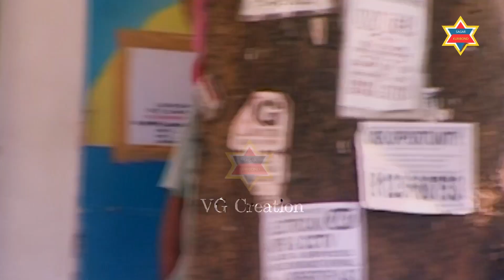Bond Bond Ep-9 | ಅಬ್ಬಾ ನಿಂಬೆಹಣ್ಣಿನಲ್ಲಿ ಎಂತಃ ಶಕ್ತಿ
ಮನುಷ್ಯನ ಮನಸ್ಥಿತಿ ಮತ್ತು ನಂಬಿಕೆಯ ಮೇಲೆ ದೈವ-ದೆವ್ವ, ಮಾಟ-ಮಂತ್ರ, ಸತ್ಯ-ಸುಳ್ಳು , ಒಳ್ಳೇದು-ಕೆಟ್ಟದ್ದು ಎಲ್ಲವೂ ನಿರ್ಧಾರವಾಗಿರುತ್ತದೆ.
ಈ ಚಾನೆಲ್ ನಲ್ಲಿ ಬರುವ ದೃಶ್ಯಗಳು ಕೇವಲ ಕಾಲ್ಪನಿಕವಾಗಿರುತ್ತದೆ. ಯಾವುದೇ ನಿರ್ದಿಷ್ಟ ವ್ಯಕ್ತಿ, ಜಾತಿ, ಧರ್ಮ, ಪಂಗಡ, ಸಮಾಜ, ರಾಜಕೀಯ, ಸಂಘ-ಸಂಸ್ಥೆ, ಆಗಲಿ ಸೇರಿರುವುದಿಲ್ಲ. ಕೇವಲ ಮನರಂಜನೇಯ ಉದ್ದೇಶಕ್ಕಾಗಿ ಹುಟ್ಟಿರುವುದೇ, VG Creation ನ, ಕುರಿಬಾಂಡ್ ಸಾಗರ್ Youtube Channel, ಆಗಿರುತ್ತದೆ...
Direction : Kuribond Sagar
Production : VG Creation
Re-edit :  @kartt_livsnjutare1039  in association with @takeabreak4222
Channel incharge : Rithya @thenameisrithya